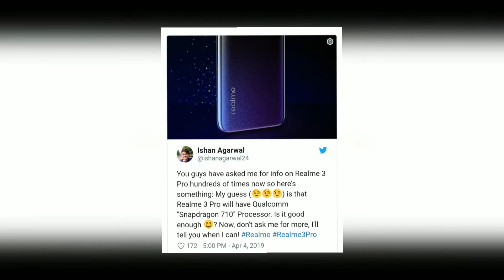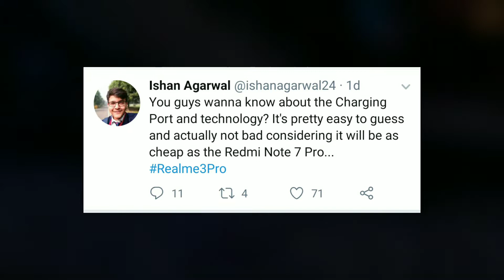Realme 3 Pro - Coming With Snapdragon 710 ?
The Realme 3 Pro is just around the corner. During the launch of the Realme 3 last month, the company confirmed that it will be launching the Realme 3 Pro in April. We are yet to get an exact date, but rumours suggest the launch could happen in two weeks. The Pro series is Realme's flagship line, and with the Realme 3 Pro, the company is taking aim at the Redmi Note 7 Pro. This week, tipster Ishan Agarwal tweeted that the Realme 2 Pro successor could come with a Snapdragon 710 chipset.